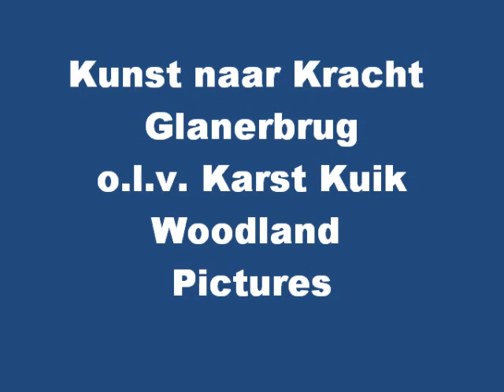Kunst naar Kracht Glanerbrug o.l.v. Karst Kuik Woodland Pictures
Concert Kunst naar Kracht Glanerbrug 31 januari 1987 o.l.v. Karst Kuik in de Ned.Herv. Kerk te Glanerbrug